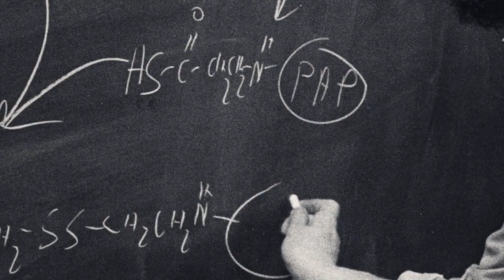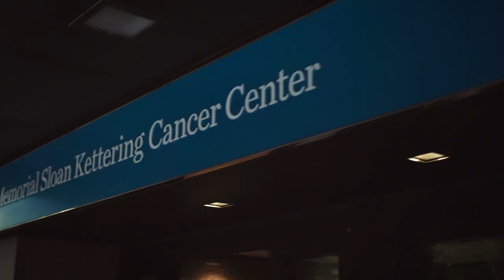DocLands presents Jim Allison: Breakthrough (Official Trailer)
Spurred on to by his lifelong quest to find a cure for the cancer that killed his mother, renegade, harmonica-playing scientist Jim Allison uses an open heart, imagination, and courageous spirit to seek an answer. He’s relentless in his fight against the skeptics of the medical establishment, but when Sharon Belvin received a then-experimental drug based on Allison's research 17 years ago and her metastatic melanoma tumors vanished, an abiding sense of hope begins to take root. In 2018, this medical hero shared the Nobel Prize in Physiology or Medicine for launching an effective new way to attack cancer by treating the immune system rather than the tumor. The fascinating story of Allison's research is kept lively with simple animation, narration by Woody Harrelson, and harmonica riffs played alongside Willie Nelson. Spurred on to by his lifelong quest to find a cure for the cancer that killed his mother, renegade, harmonica-playing scientist Jim Allison uses an open heart, imagination, and courageous spirit to seek an answer. He’s relentless in his fight against the skeptics of the medical establishment, but when Sharon Belvin received a then-experimental drug based on Allison's research 17 years ago and her metastatic melanoma tumors vanished, an abiding sense of hope begins to take root. In 2018, this medical hero shared the Nobel Prize in Physiology or Medicine for launching an effective new way to attack cancer by treating the immune system rather than the tumor. The fascinating story of Allison's research is kept lively with simple animation, narration by Woody Harrelson, and harmonica riffs played alongside Willie Nelson.